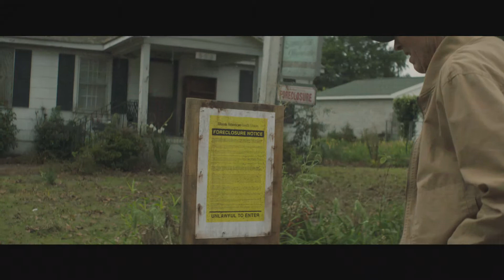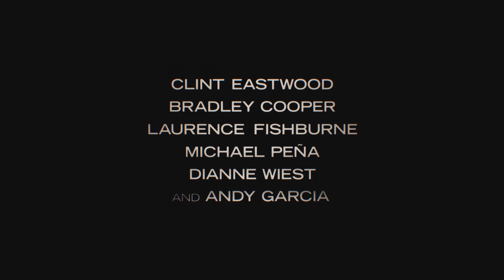THE MULE - Trailer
Releases in Australia on January 24, 2019.
Starring: Clint Eastwood, Bradley Cooper, Laurence Fishburne, Michael Peña, Dianne Wiest and Andy Garcia, as well as Alison Eastwood, Taissa Farmiga, Ignacio Serricchio and Loren Dean, Eugene Cordero.